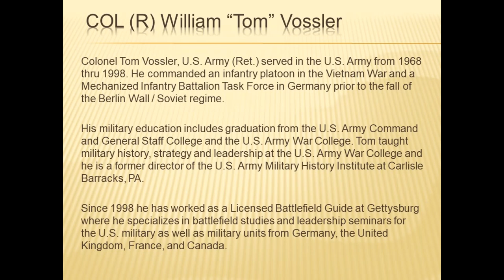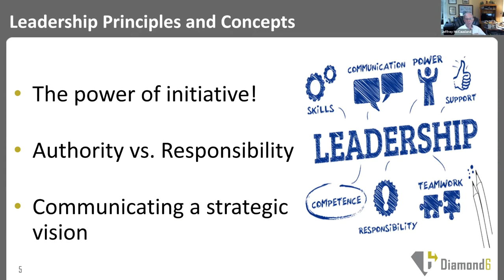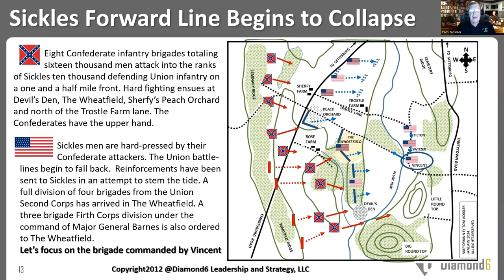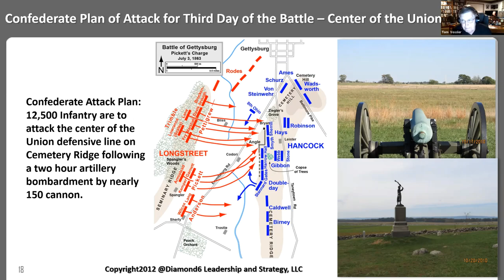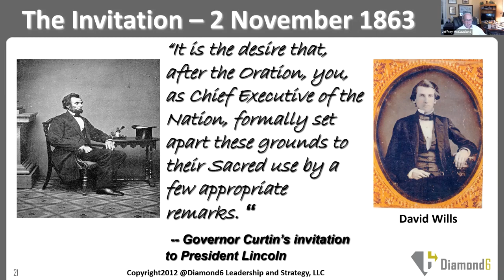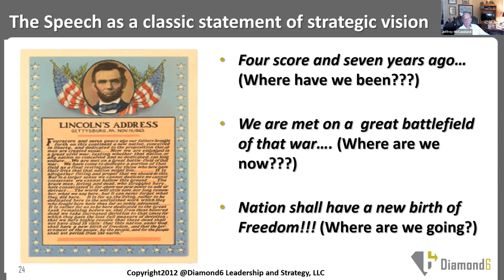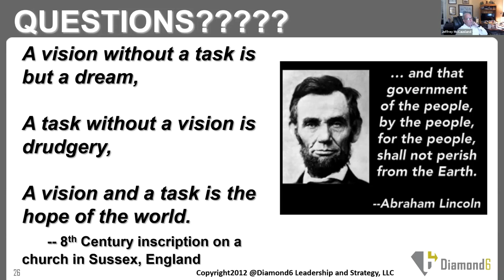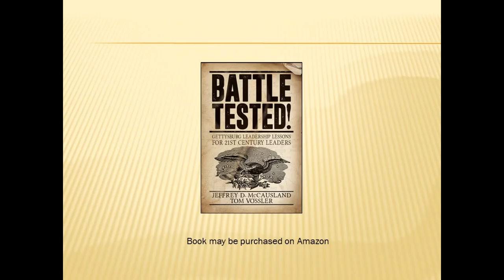Battle Tested!: Gettysburg Leadership Lessons for 21st Century Leaders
Battle Tested!: Gettysburg Leadership Lessons for 21st Century Leaders with Jeffrey D. McCausland and Tom Vossler

Gettysburg was the largest battle ever fought on the North American continent. Over 170,000 Union and Confederate soldiers engaged in this struggle and roughly 25 percent were casualties after three days. You may never visit the Gettysburg battlefield, but understanding historic lessons from Battle Tested! will have a profound influence on not only your leadership abilities, but also your life, organizations, and career.